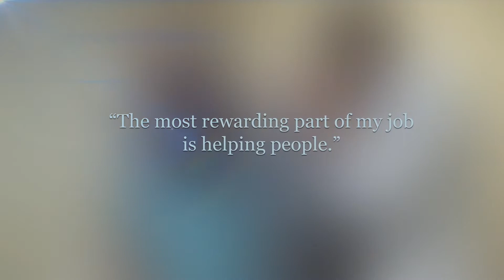Meet Your Doctor: Dr. Haider A. Shirazi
Meet Dr. Haider A. Shirazi, Radiation Oncologist at Alpha Med Physicians Group.